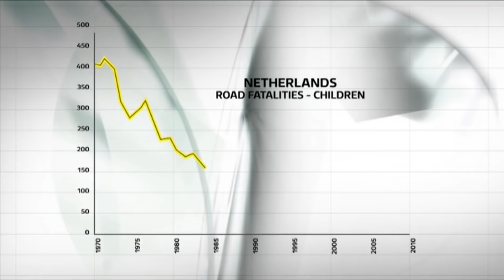Chris Boardman compares cycling in Holland and Britain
What can we in Britain learn from the Dutch attitude to urban cycling.